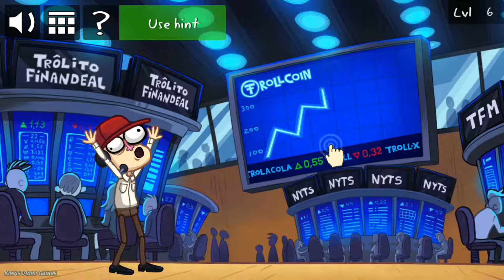Troll Face Quest: USA Adventure 2 - Gameplay Walkthrough - (Level 1 - 16) + Secret Level iOS/Android